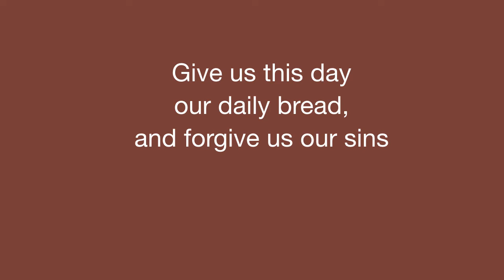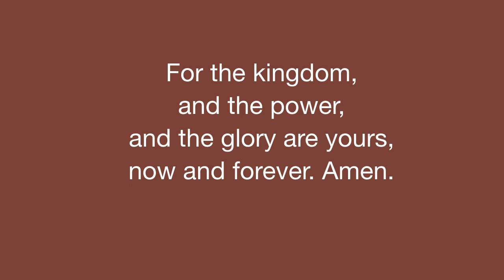The Lord's Prayer - St. Barnabas Mass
Musical setting written and performed by Doug Howell, adapted from the Book of Common Prayer (1979), Rite 2, Eucharistic Prayer B. From the St. Barnabas Mass, dedicated to St. Barnabas Episcopal Church, Chelsea, Michigan. for more.

Available in MP3, MIDI file (piano), sheet music (PDF), and accompaniment track (MP3, full orchestration without vocal).